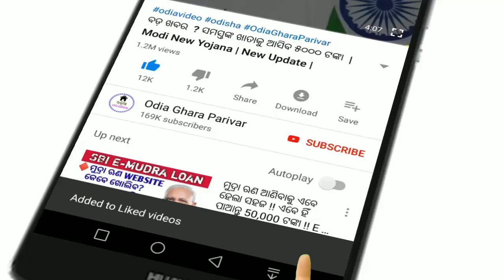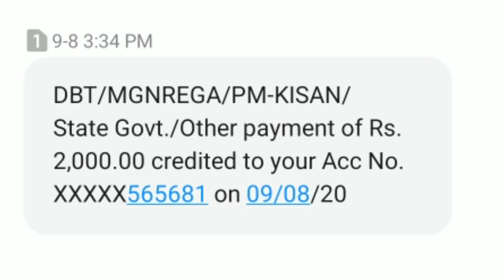କିଷାନ ଯୋଜନାରେ ଏହି ଫର୍ମ ଭରି ନୂଆ ଆବେଦନ କରନ୍ତୁ // kisan yojana 2000 transfer || 12August 2020|| odish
Kisan yojana money transfer odisha.